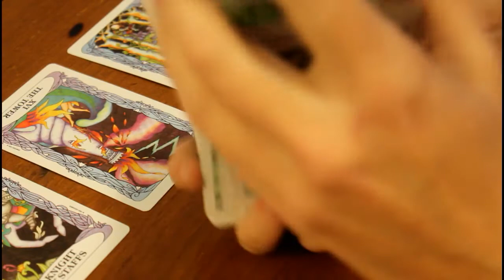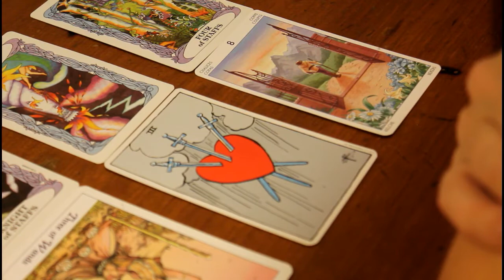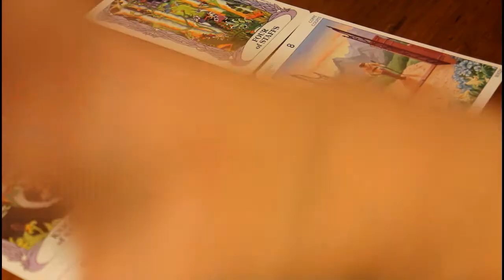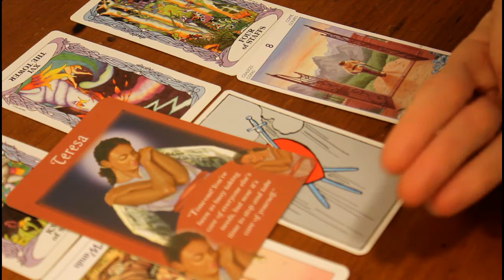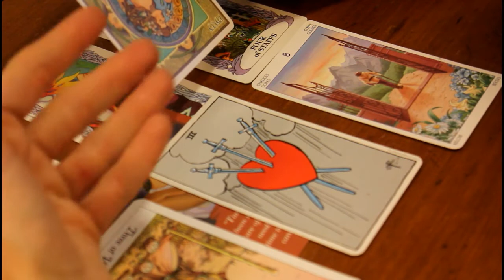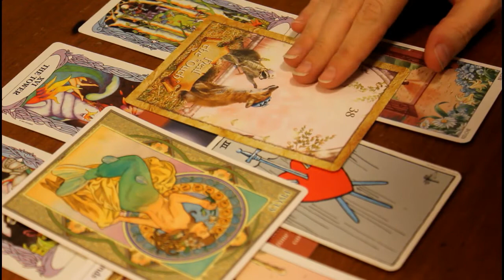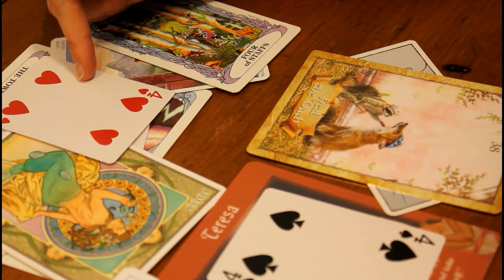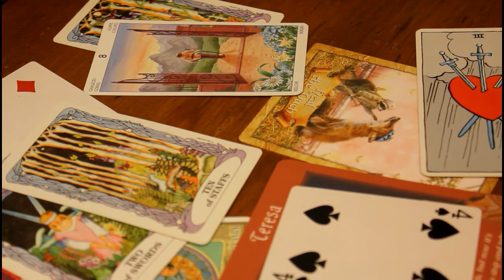Cancer January 2017 Tarot Readings - Forgiveness lays a solid foundation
The 10 of pentacles came up in many readings. I call it the retirement card, but with the Sun in Capricorn and a new year, this could very well mean your New Year’s resolution. Capricorn rules the 10th house of career and status and, on a micro-level, goals.

In this reading, I used the traditional Rider-Waite tarot and The Map of the Oracle deck for earth energy. For water energies, Tarot of the Moon Garden and Messages from the Angels Oracle. The Cosmic Tarot and the Astrological Oracle assisted me with air, and for fire, I pulled from the Tarot of the 78 Doors and two traditional card decks. Too many decks!

I wanted to interpret the aspects of the new moon, but I couldn’t upload my videos in time. Mercury retrograde, am I right? No matter. If a planet or a sign appeared in the astrological oracle, the message is still for you. Please check your chart to see if the Astrological Oracle matched any planetary influences you have personally. Otherwise, here are a list of aspects in January:

January 1 – Mars in Pisces conjuncts Neptune in Pisces
January 3 – Mercury in Capricorn sextiles Venus in Pisces
January 7 – Sun in Capricorn conjuncts Pluto in Capricorn
January 7 – Venus in Pisces opposes North Node in Virgo
January 10 – Sun in Capricorn squares Uranus in Aries
January 11 – Mars in Pisces sextiles Pluto in Capricorn
January 11 – Sun in Capricorn sextiles Chiron in Pisces
January 11 – Sun in Capricorn squares Jupiter in Libra
January 12 – Venus in Pisces conjuncts Neptune in Pisces
January 16 – Mars in Pisces conjuncts Chiron in Pisces
January 17 – Mercury in Capricorn trines North Node in Virgo
January 19 – Mars in Pisces squares Saturn in Sagittarius
January 20 – Venus in Pisces sextiles Pluto in Capricorn
January 23 – Mercury in Capricorn sextiles Neptune in Pisces
January 25 – Venus in Pisces conjuncts Chiron in Pisces
January 27 - Venus in Pisces squares Saturn in Sagittarius
January 29 – Mercury in Capricorn conjuncts Pluto in Capricorn
January 31 – Mercury in Capricorn squares Uranus in Aries